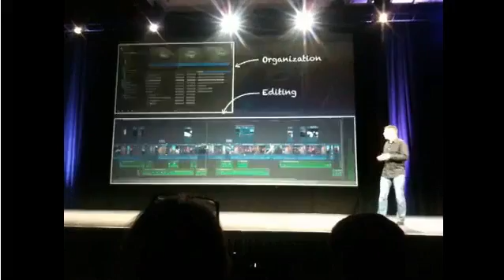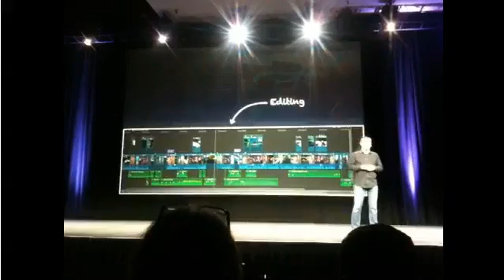FINAL CUT PRO X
New final cut pro X